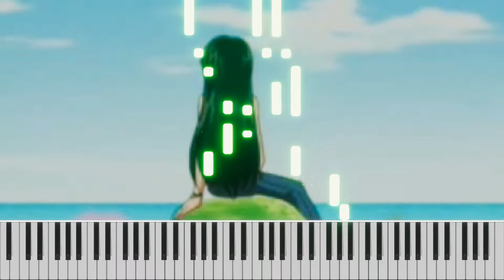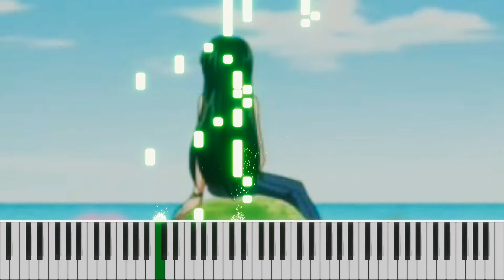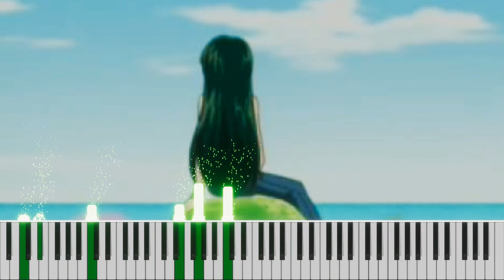Mermaid Melody Piece Of Love Piano Cover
Piano: yamaha p-515
Song: Piece Of Love
Software: Piano VFX